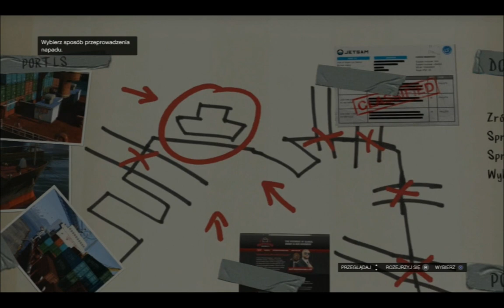GTA V - robimy skok - gameplay PL (let's play)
ZObacz także : "⌨ ZANIM KUPISZ - ROCCAT SOVA MK - WIDŻET"